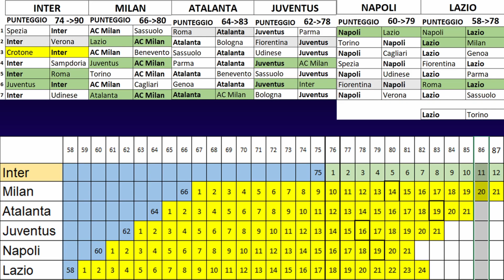Analisi post Napoli Inter